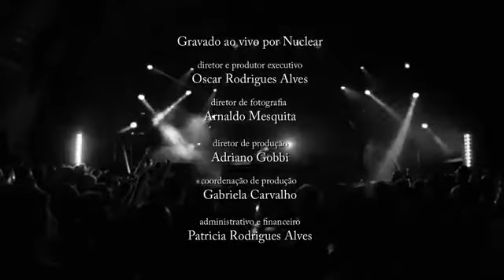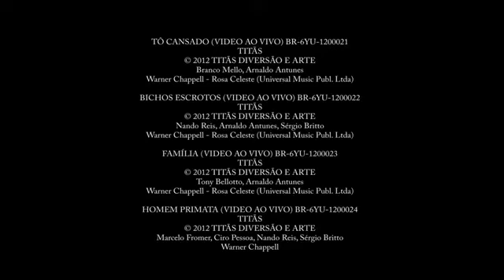Titãs - Cabeça Dinossauro Ao Vivo 2012